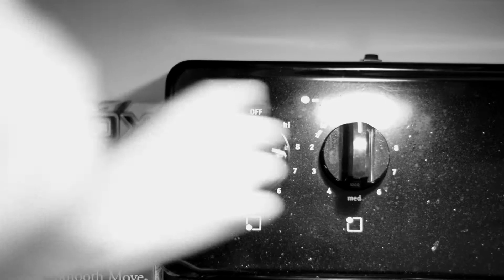Grilled Cheese (202 Final Project) [2014]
Directed by Patrick Fitzsimmons